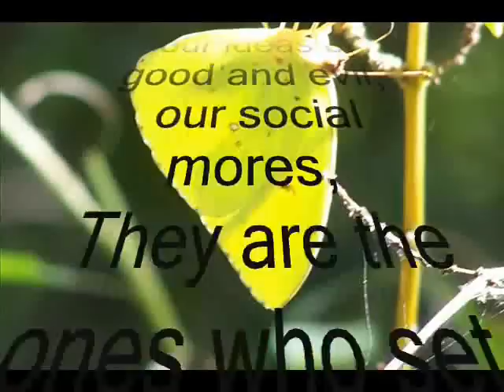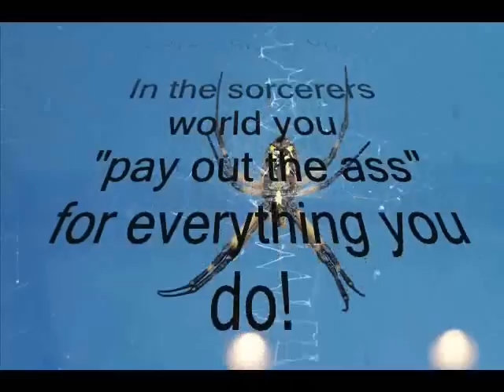A FORCE WITHIN-Carlos Castaneda-Don Juan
One day in the future we humans will fight the war Armageddon, our internal dialog is what we will be fighting.    All human actions are accompanied by  internal dialog, we humans are the vehicles  and  our internal dialog is the driving force. (The mind says do and the body go,s).  It is internal dialog that creates strife in our lives. What is the origin of internal dialog?  Through the writings of Carlos Castaneda an old shaman named Don Juan Matus tells us about our internal dialog and some forces that are in the cosmos that prey on the human species and preventing us from becoming our true self.  (Radiant Luminous Beings)This force has created myths and legends that shape our everyday life and have been doing so sense the beginning of time. Carlos Castaneda is author of 12 books that sold over 8 million copies.  He received  his bachelors and Doctoral in anthropology from U.C.L.A.